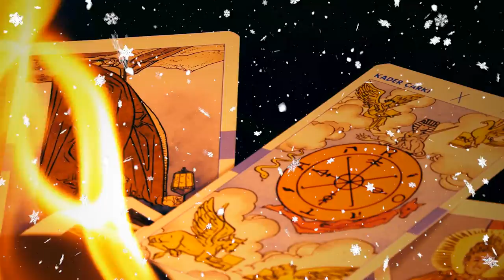ASOS CLOTHING HAUL VLOGMAS DAY_ 03